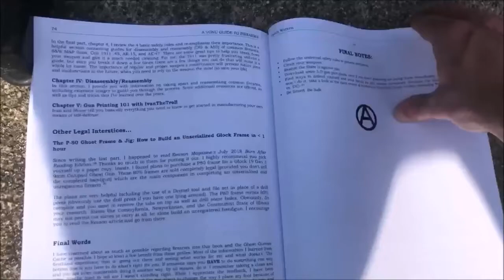TVP Intermission #47: Committees of Safety & Security Teams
On this intermission show of The Vonu Podcast, you’ll hear an episode of LUA Radio from January 3rd, 2016. Herein, Gary Hunt joined me to discuss Committees of Safety and Security Teams, two possible ways of organizing locally.

Full Show Notes: VonuPodcast.com/TVPInt47